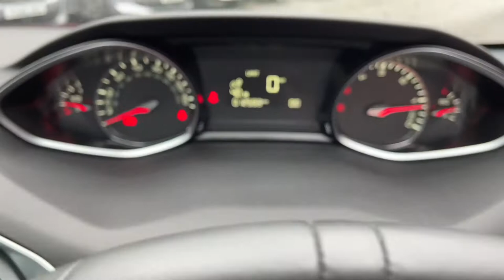Peugeot 308 1.5 BlueHDi GT Line - VU69 UYP